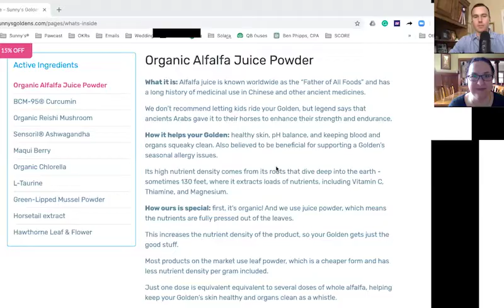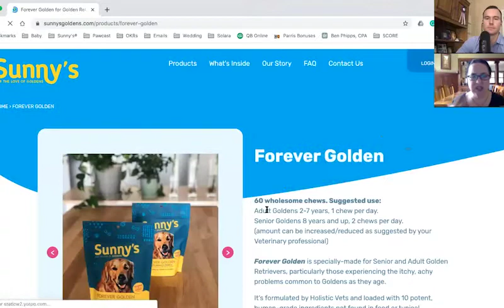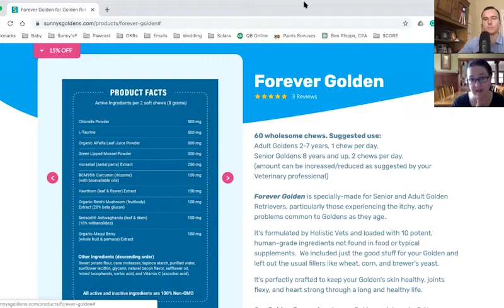“I tried everything, now what?” How to care for your dog with energetics"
Get ready to learn all about herbs!

We have none other than the Canine Herbalist, Rita Hogan, on the show. You’ll be leaving this episode with a list of herbs to try on your dog.

Rita teaches us all about how herbs balance a dog’s body. She gives you the signs and symptoms to diagnose your dog as “cool” or “warm” and how to treat them.

We chat about:
- what a canine herbalist does
- “cooling” and “warming” herbs
- which herbs to give your warm or cool dog
- the dog treat test

Rita is the co-founder of Farm Dog Naturals - an herbal remedy company for the All-Natural dog. All their products are plant-based and ethically-sourced ensuring the health of both dogs and the environment.

You can learn more about Rita at canineherbalist.com or farmdognaturals.com. You can also follow Farm Dog Naturals on instagram @FarmDogNaturals.

Tune in to this episode of the Thriving Dog Pawcast.

Highlights:
[3:04] What does a canine herbalist do?
[9:15] Energetics 101
[13:00] 8 signs and symptoms of a “warm” dog
[17:56] Don’t give this to a warm dog
[23:38] Are Sunny’s ingredients balanced?
[25:32] The dog treat test
[33:16] Signs and symptoms of a “cool” dog
[35:43] Herbal recipe to warm your dog up
[38:30] Great sources for herbs
[39:36] Final advice about using herbs

Resources Mentioned on this episode

Sunny’s® is the first line of supplements specially-designed for the unique needs of Golden Retrievers.

Forever Golden® is the flagship product, and supports the healthy aging of adult and senior Golden Retrievers.

It’s formulated by Holistic Vets to support flexy joints, supple skin, strong immunity, and healthy circulation of adult and senior Goldens.

Forever Golden® is loaded with 10 human-grade ingredients like Organic Reishi mushroom, Organic Chlorella, and superior forms of Curcumin and Ashwagandha.

It’s also 100% Non-GMO and free from typical inflammatory ingredients that can cause problems for Goldens.